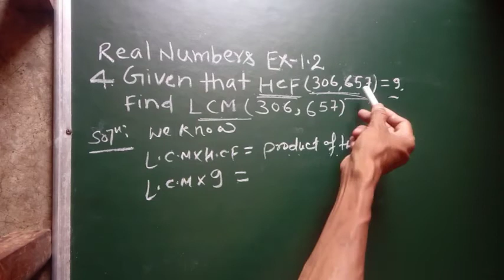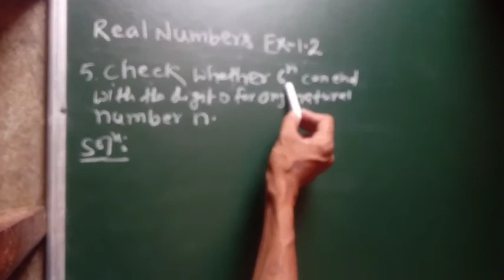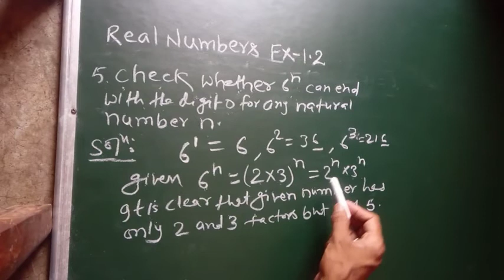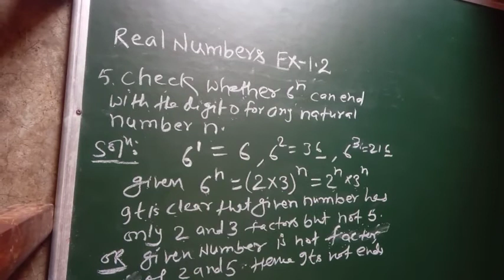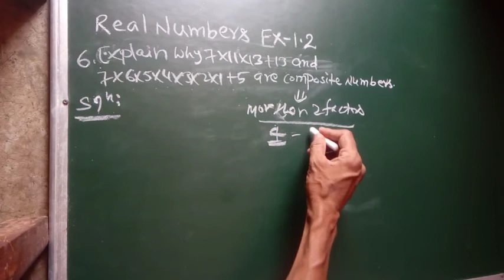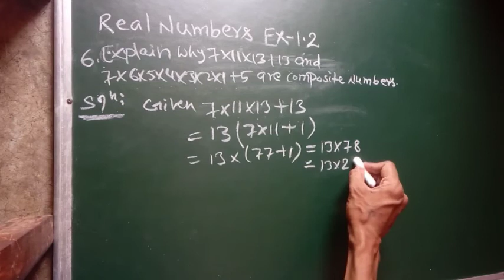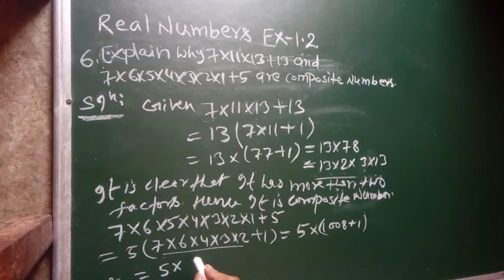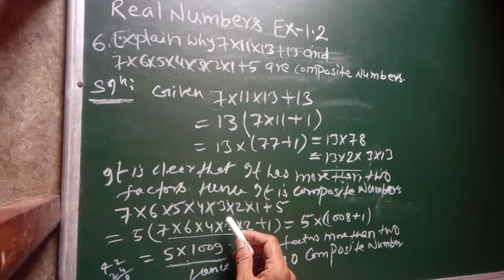Real Numbers NCERT EX-1.2 Question No.4,5 & 6 | Class10 | EASY Solution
🎓Hello students

🎓In this video i have deeply explained CLASS 10TH MATHS REAL NUMBER !

🎓IT IS  Explained in such a way tht u would be able to solve any type of these questions in ur upcoming exam halls or quickly remind any topics!!

🎓ABOUT TEACHER-
I am Avinash  in this channel i teach full coarse of maths and science of classes 8, 9th and 10th. My aim is to provide quality education to students.  As u came here to learn something new so I'll try not to rush as the slower u I go the deeper u learn!!

🎓Help me to become a YouTuber by sharing my videos.

🎓SOME POINT STUDENTS ALWAYS REMEMBER(MUST READ) --

"NOTHING IS HARD OR EASY, THE ONLY MATTERS IS OUR SENSE OF THINKING HOW ACTUALLY WE THINK ABOUT THE TROUBLES , THERE WILL BE A DAY YOU'LL REALIZE YOURSELF FOR WHAT PURPOSE YOUR MOTHER GAVE YOU BIRTH OR FOR WHAT PURPOSE YOU GET THE OPPORTUNITY TO LIVE LIFE IS THE DAY YOUR NEW AND BEAUTIFUL LIFE BEGINS!!
ALWAYS REMEMBER NO MATTER WHAT OTHER SAYs, THINK, ABOUT YOU., YOU MUST NEVER STOP BELIEVING IN YOU OR NEVER STOP CHASING YOUR DREAMS"!!

Real numbers Class 10 solutions
Real numbers Class 10 Notes
Real numbers Class 10 Questions
Class 10 Maths Chapter 1 in Hindi
Real Numbers Class 10 extra Questions
HCF& LCM
Class 10 Maths Chapter 1 examples
Euclid division lemma Class 10
Euclid's division lemma Class 10 examples
State Euclid's division lemma class 10
Euclid's division lemma proof
Euclid division algorithm to find HCF
Euclid division lemma in
Worksheet on Euclid's division lemma
Euclid division lemma Class 10 NCERT Solutions